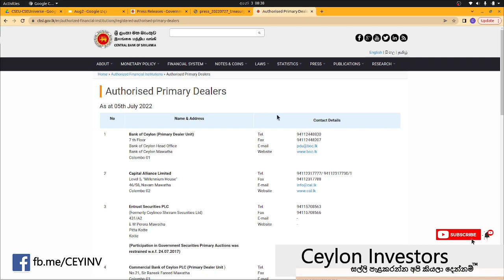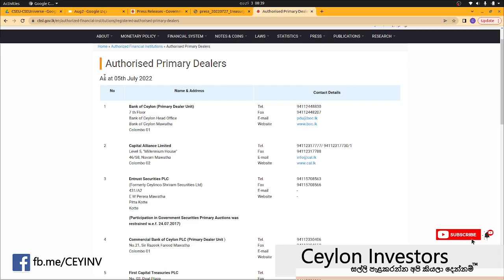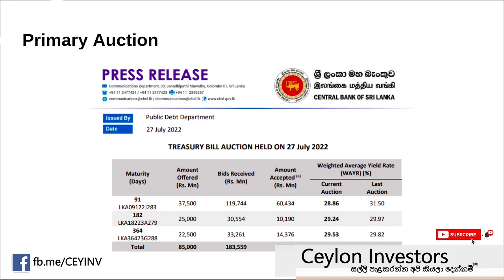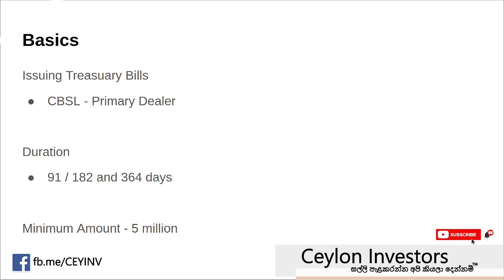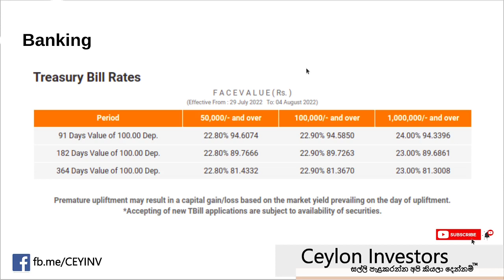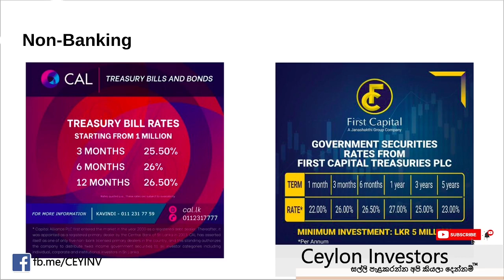Treasury Bills වල invest කරන්න කලින් මේ දේවල් ගැනත් දැනගන්න... (#4)